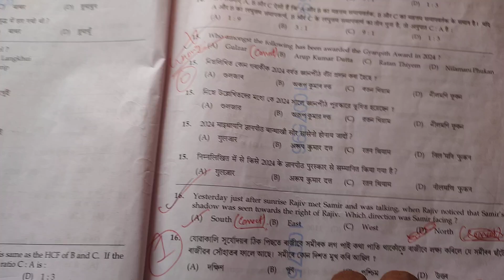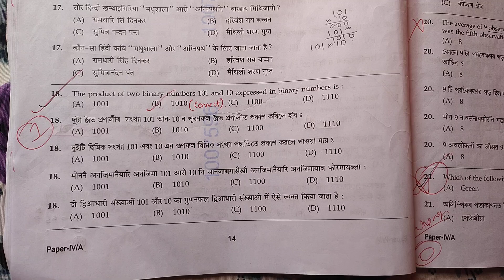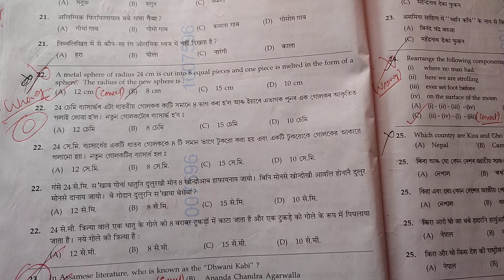Assam Direct recruitment examination 2024 | ADRE Most important question Garde III Posts Paper IV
Assam Direct recruitment examination 2024 | ADRE Most important question Garde III Posts Paper IV | @NBnavoneetbhattacharjee @niveditabhattacharjee3036

Quaries Solved :-

adre examination 2024
assam direct recruitment examination
adre examination 2024 question paper
grade III posts exam question paper
adre examination question paper 2024